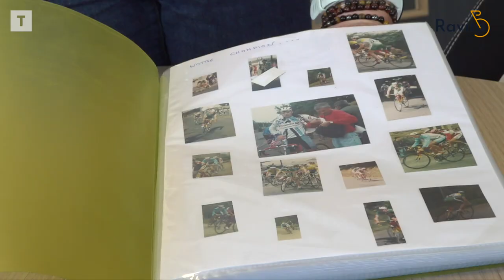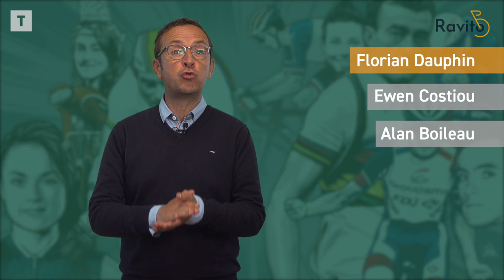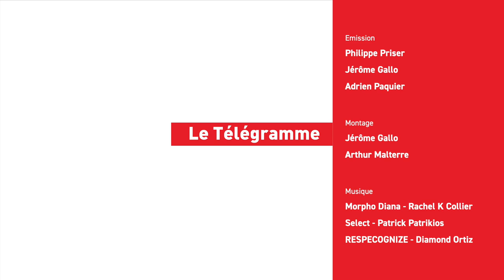Pour être un bon chef d'entreprise, Boris Person a un secret : le cyclisme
Coureur cycliste de l’UC Pays de Morlaix, Boris Person est aussi chef d’une entreprise qui fabrique des pelles de tractopelle, en Centre-Bretagne. Il dirige 130 salariés, mais cela ne l’empêche pas de continuer le vélo. Rencontre avec ce patron-cycliste, que l’on a suivi dans son travail, et sur la semi-nocturne de Gouesnou, dans ce 76e épisode de Ravito, le rendez-vous vélo du Télégramme.
On prend également des nouvelles de Florian Dauphin, néo stagiaire pro chez Arkéa-Samsic, et d’Ewen Costiou. Enfin, dans la visio de la semaine, le conseiller technique régional de Bretagne, Aurélien Vauléon, revient sur le fiasco breton sur la course U23 des championnats de France de l’Avenir, la semaine dernière, à Plédran.